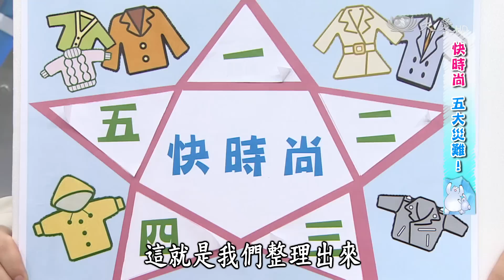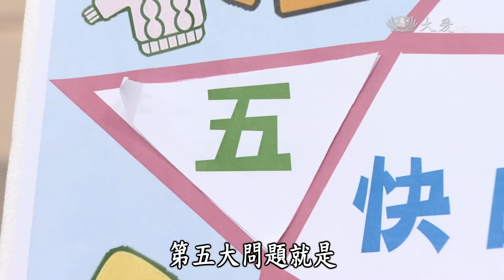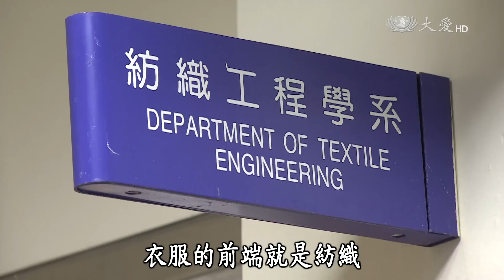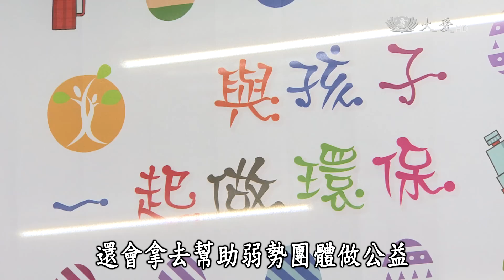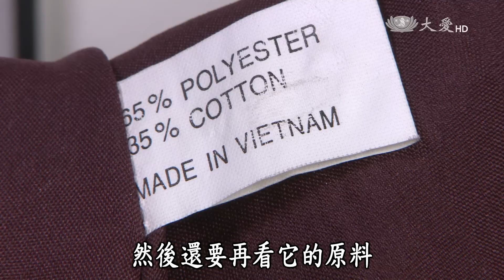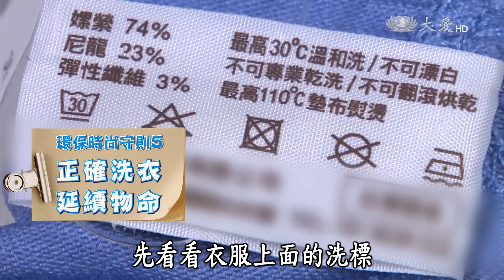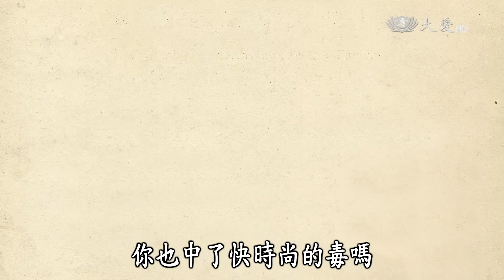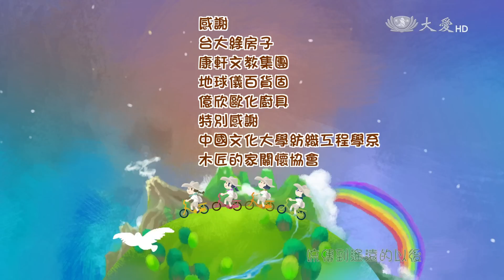【呼叫妙博士】20160415 - 衣發不可收拾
因為服飾的選擇多，我們常會不自覺的把「需要」與「想要」化為一體，在追求時尚的同時，卻忽略了後續的問題。仔細想想，購買這麼多的衣服不僅佔空間，更是浪費金錢；而且，製造衣服的染料和原料大都是從石油而來。我們過度生產又隨意丟棄，這些不可回收的衣服，最後都只能當成垃圾處理，造成地球很大的汙染源。想知道如何時尚又環保？快跟著小助理一起對抗「快時尚」吧！